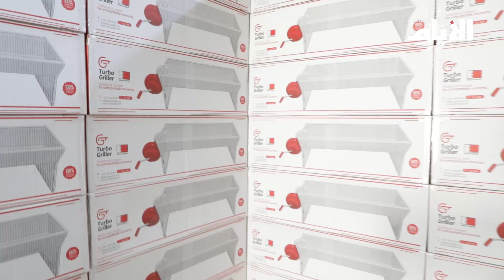«تيربو قريلر» تعوم في الخليج مع «صادرات البحرين»